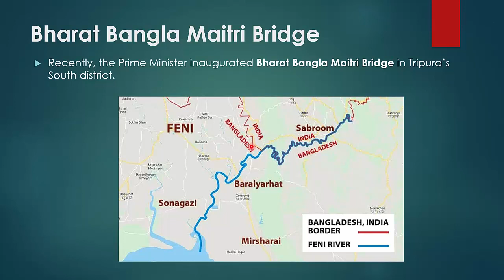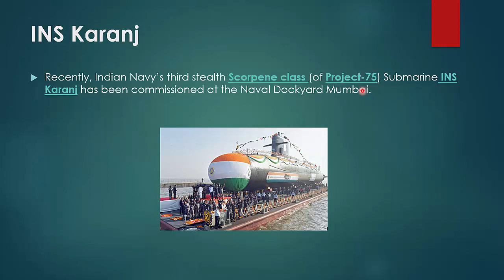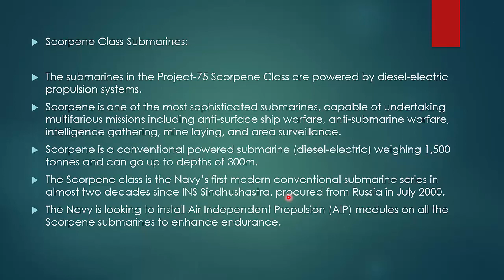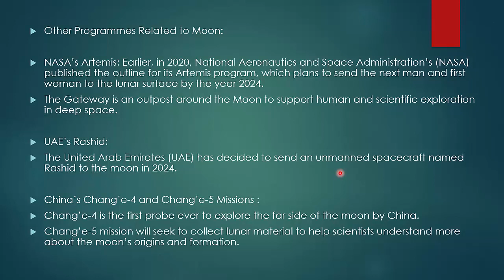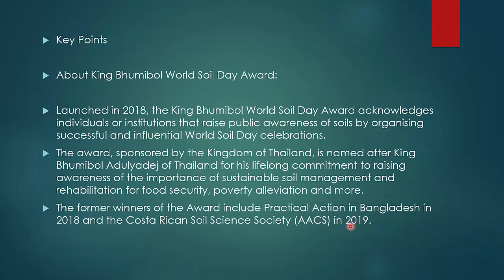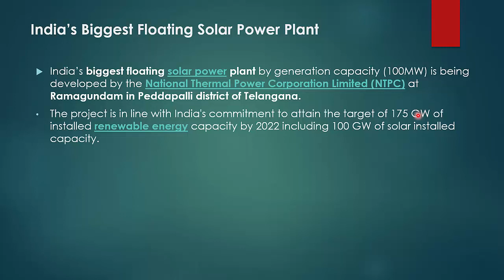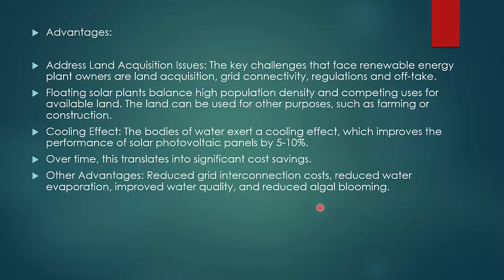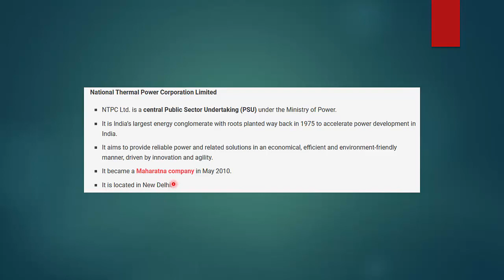ENGLISH CA PART 47